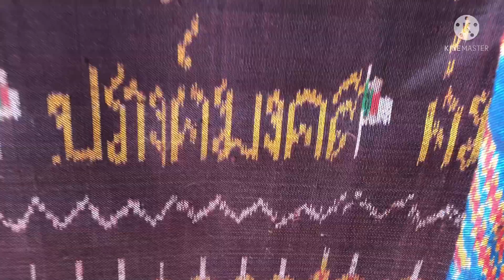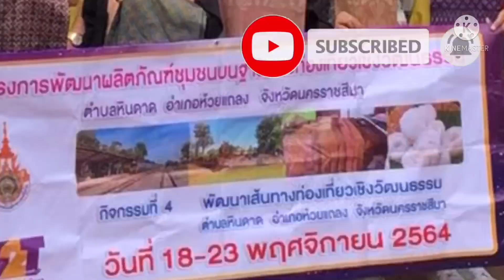การปลูกหม่อนเลี้ยงใหม บ้านแม่สีดา ลายจันทึก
เยี่ยมชมฐานการเรียนรู้ การปลูกหม่อน เลี้ยงไหม บ้านแม่สีดา ลายจันทึก บ้านปรางค์ ตำบลหินดาด อำเภอห้วยแถลง จังหวัดนครราชสีมา